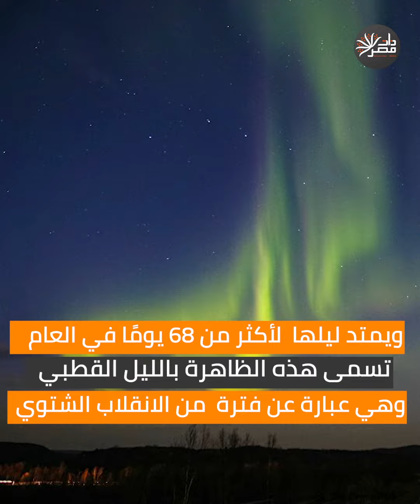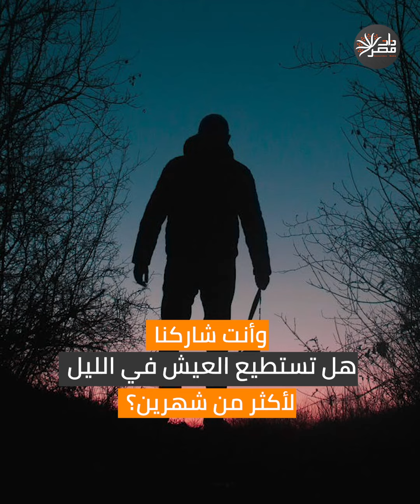ذات مصر| ليل طويل وعتمة ممتدة.. الشمس تغيب عن مدينة روسية أكثر من شهرين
لأكثر من 68 يومًا في السنة يعيش سكان مدينة دودينكا الروسية في ليلٍ طويل مع غياب "الشمس"
فما هي قصتها؟